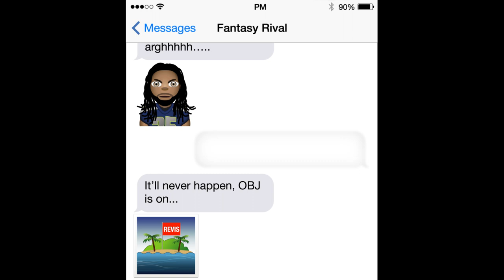Ultimate Fantasy Football Emoji Keyboard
Introducing the world's first fantasy football emoji keyboard. Because who needs fancy words when you have awesome emojis to trash talk with?

Get the keyboard by downloading the FREE SportsManias app.

That way, when OBJ makes a spectacular catch, you can send the OBJ whip emoji. If Gronk is partying in the end zone, make sure your friend knows your partying at home.

The SportsManias app is the perfect fantasy football sidekick. Simply import your fantasy team and get a personalized feed on your players (not to mention awesome emojis).

The keyboard is available on iOS (and if there is enough demand, Android will be coming soon). The app is also available on Android.

All emoji ideas welcome.